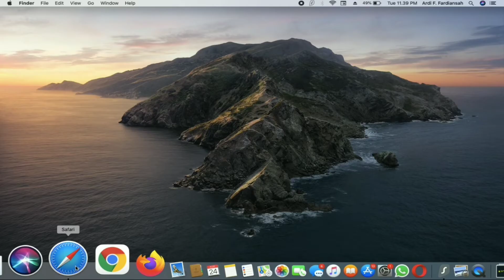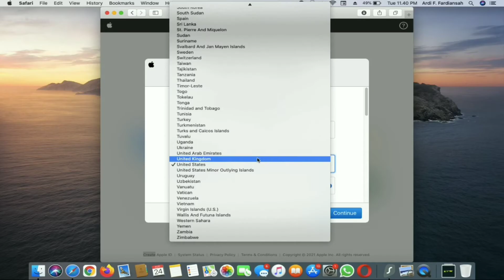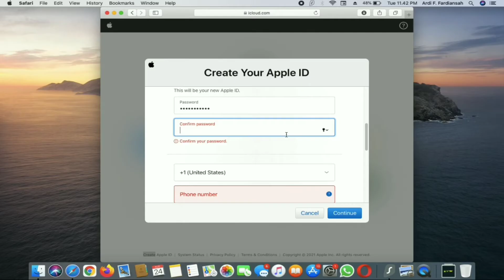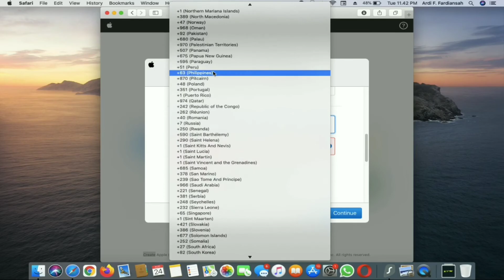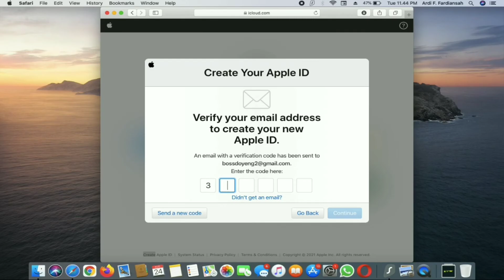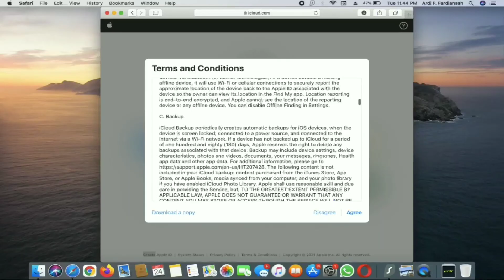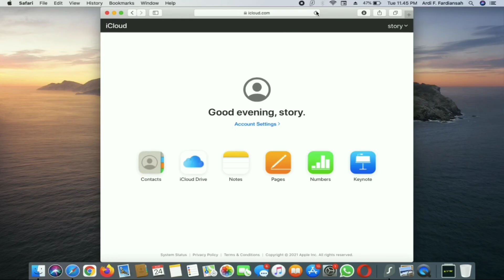Cara Membuat iD Apple Terbaru 2021 (How to Make Apple iD)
Untuk yang masih bingung membuat “id apple/ icloud” saya menawarkan jasa pembuatan secara online (dibimbing step by step via whatsapp)
Harga 25k untuk pembuatan id apple nya
Jika berminat bisa hubungi

Terimakasih

Hello friends, may we all always be given health during a pandemic like this.
In this content, I discuss how to easily create an apple or icloud id and the step by step steps are clearly illustrated in this content.
For those of you who are still confused about making it, just write it in the comments column and just ask if there are problems.
This is a tutorial on how to create the latest Apple ID in 2021 and in August, of course very easy.

Best Regards from me, Story of R